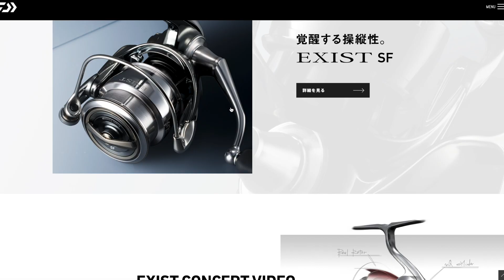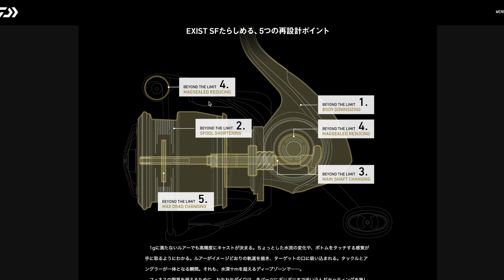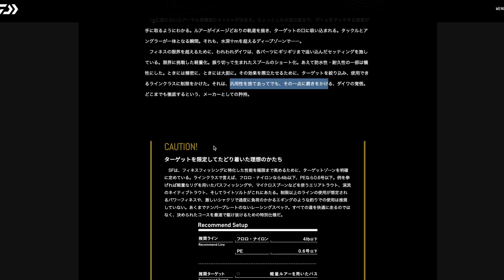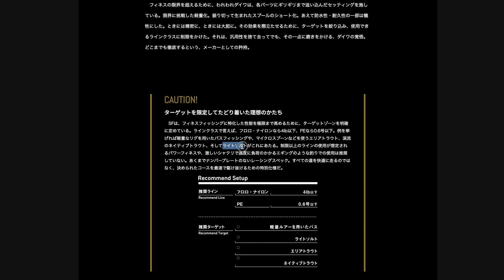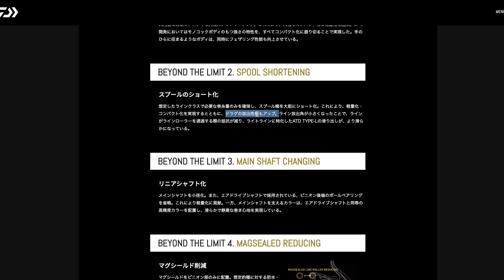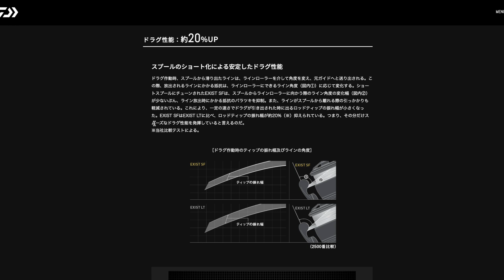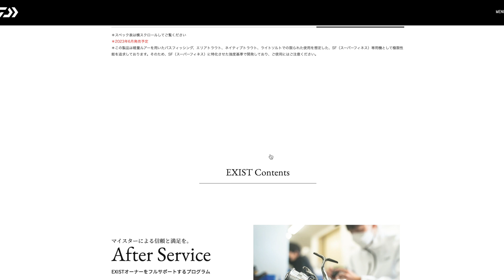23イグジストSF フィネスカスタム通り越して、凄過ぎるのきた…。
ダイワのイグジストFCについて調べてみたよ♪